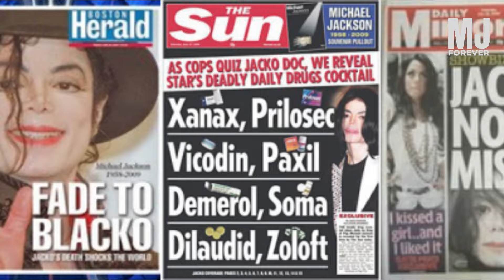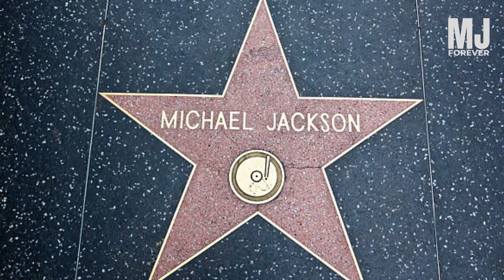Michael Jackson: The Undying Legacy of the King of Pop 👑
Dive into the unparalleled legacy of Michael Jackson, the King of Pop. Discover how his groundbreaking music, iconic dance moves, and global influence continue to shape the entertainment industry today. From "Thriller" to "Billie Jean," Michael's impact on pop culture is undeniable. Join us as we explore his timeless contributions and why his legacy remains undying